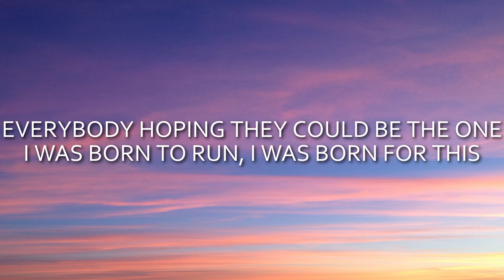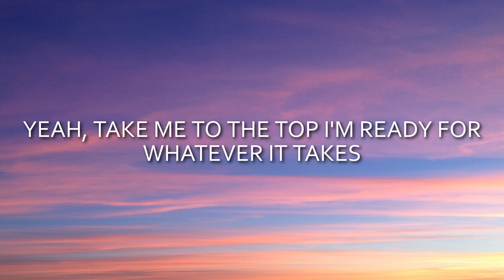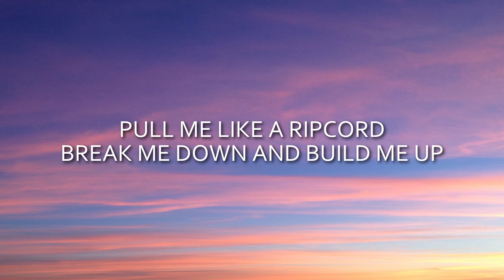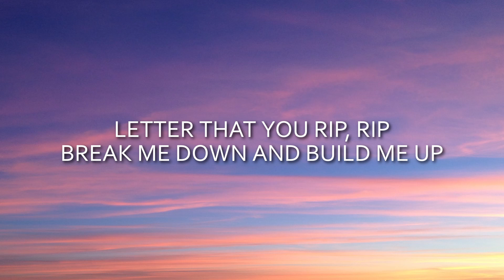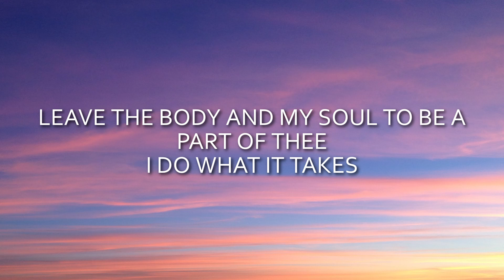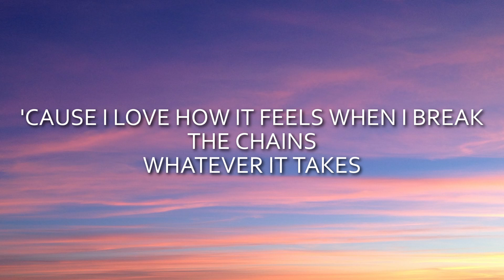Imagine Dragons - Whatever It Takes (Lyrics)